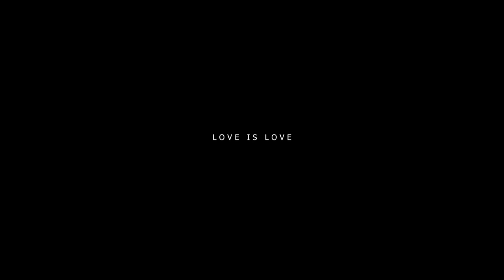LOVE FLINGS Music Video 2022 l Lourenço Francisco l Bobby john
Produced By L9Motion
In association with LStyle Visuals

Orginal Music credits

Director - Lourenço Francisco
Director of photography - Prasath krishnarajah
 Cast
 - Samer Singh Dawar  l  Raj Maandhir Mann  l  Chris Carter   l  Wai Hin   l   Siobhan Kenny  l   Camille  Corgeron
Music producer - Joe Gautrey
Music arrangements & mastering - Joe fernandes ( JSF)
Singer - Bobby John
Choreography - rasmi ram
Asst choreographer - Mohamed siddhique
Makeup artist - Nishamua
Asst lighting - jeeva
Costume designer - Carlos Marroquin
Catering manager - Jacinta Fernandes
Finance manager
 -Wency Fernandes
Special thanks to THUVA JAKOBZ MEDIA  l  CHARMEVENTS DECOR   l  UNIQSTUDIOS VENUE